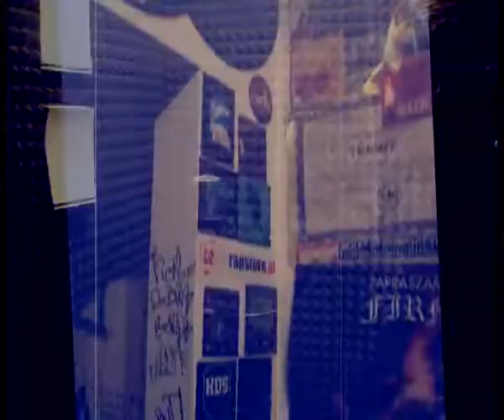EUDETE ft. OES - BEZ KONTRAKTÓW (HD)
NADMORSKI STYL POLSKI 2021
REMAKE VIDEO